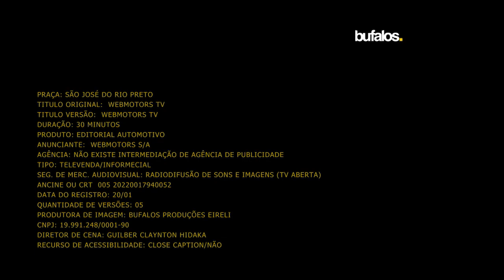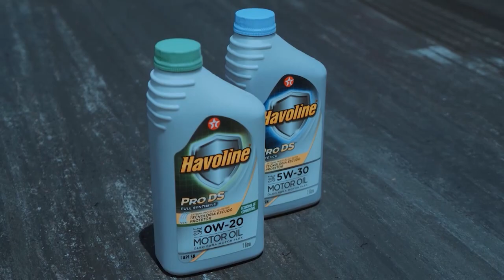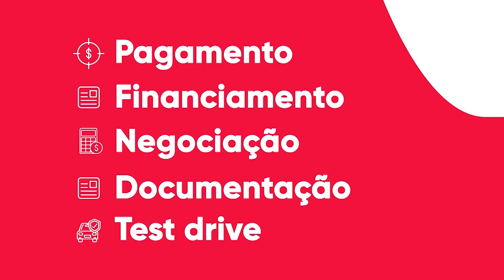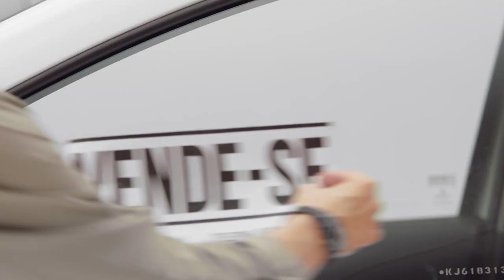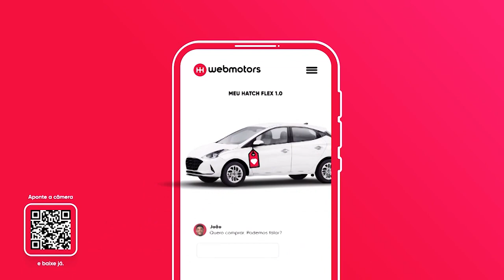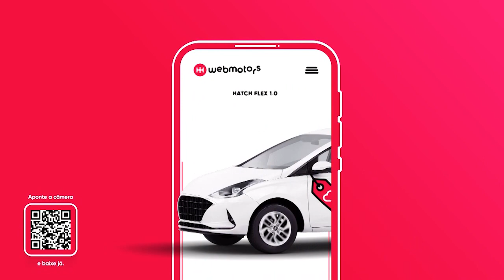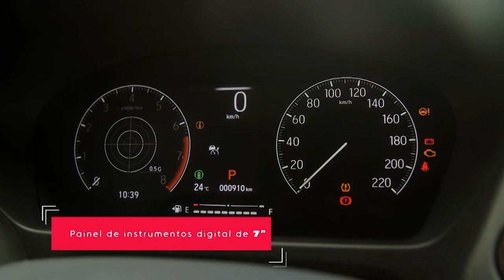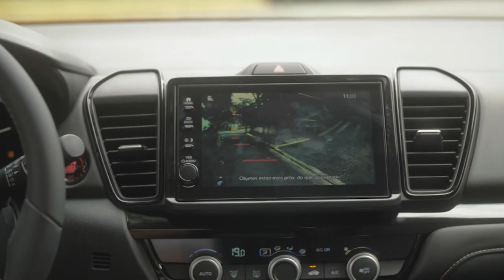Webmotors Tv - SJRP - 05-03-2022